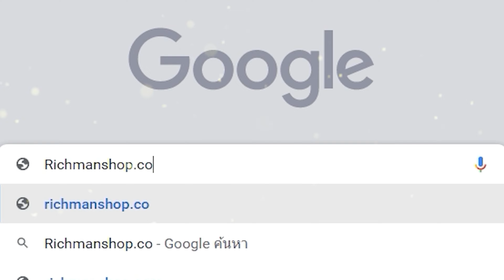Warzone Mobile เกมมือถือFPS Shooter ประกาศเปิดเกมแล้ว! (v.2.11.1)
**เกมประกาศเปิดให้เล่นทางการพร้อมกันทั่วโลก เดือน มี.ค-มิ.ย 2024 แต่ถ้าใครอยากเล่นก่อนก็โหลดตามได้**